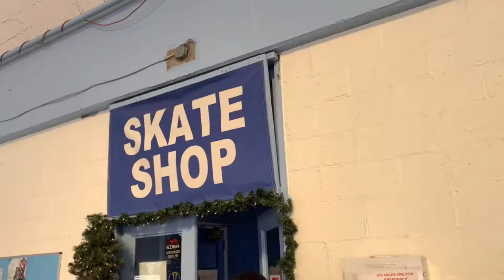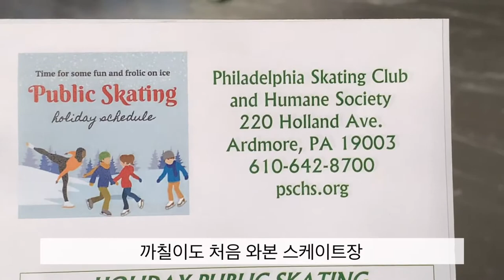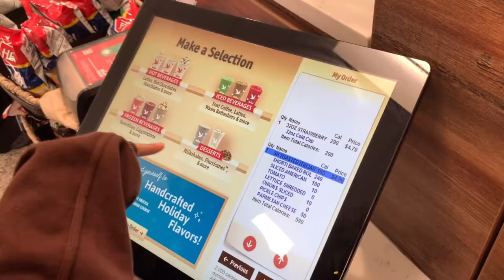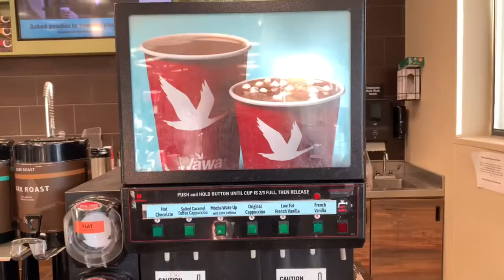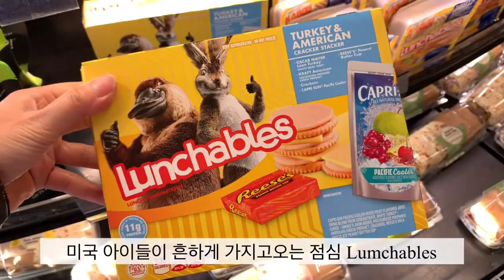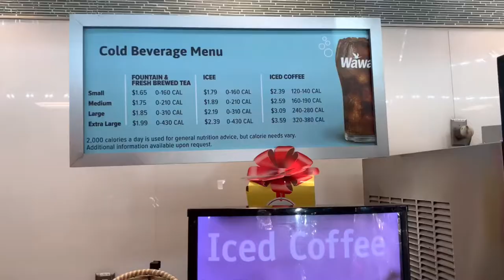미국 동네 스케이트장/필라델피아에서 가장 흔한 편의점 WaWa/Philadelphia Skating Club and Humane Society/겨울방학 즐기기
Philadelphia Skating Club and Humane Society
220 Holland Ave, Ardmore, PA 19003